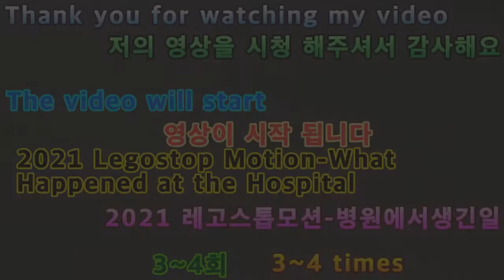2021 06 07 2021레고스톱모션병원에서생긴일 3~4회 It's the 3rd or 4th episode of the 2021 Lego Stop Motion Hospital.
안녕하세요구독자&시청자(골드님)들미시카에요반갑습니다저의채널에방문해주셔서고맙습니다이번영상은바로2021새해첫레고스톱모션애니병원에서생긴일3~4회입니다이번레고스톱모션애니는액션과스릴러가합쳐진느낌으로제작해보았어요나름잘표현한건지모르겠지만요그래도열심히하다보니이정도나왔네요작업할때힘들긴했지만요그래도즐기면서열심히했어요그럼편하고재밌게시청해주세요고맙습니다저의영상이재미있으셨다면구독&좋아요&알림설정을하셔서새로운비디오를시청하세요저의또다른채널인카카오TV Misika(미시카)채널도많이방문해주시고시청해주세요저의랜선아빠이자한국아빠님을소개할께요현재이분은DadASMR(아빠ASMR)과다양한분야를하고계세요ASMR이란백색소음으로자율감각쾌락반응으로뇌를편안하게해주고심리적으로안정을주는소리에요예를들어물소리&바람소리가대표적이에요한국아빠님을검색하셔서영상을보시고재미있으시다면구독을눌러주시고알림설정도해주세요감사합니다네이버TV
Nice to meet you.Thank you for coming to my channel.This video is the 3rd to 4th episode of the 2021 Lego Stop Motion Any Hospital.I made this Lego Stop Motion Animation with action and thriller combined.I don't know if I expressed it well.But after working hard, this much came out.It was hard to work on the song.But I enjoyed it and worked hard.Then please watch it comfortably and enjoy it's fun.Thank you. If you enjoyed my video, subscribe and like it.& set a notification and watch the new video.Please visit and watch my another channel, Kakao TV Misika.I will introduce my online father and Korean father.He's currently working in DadASMR and various fields.ASMR is a white noise that makes the brain comfortable and psychologically stable with an autonomous sensory pleasure reaction.For example, the sound of water and wind is representative.Search for my Korean dad, watch the video, and if it's fun, please subscribe and set notifications.Thank you.